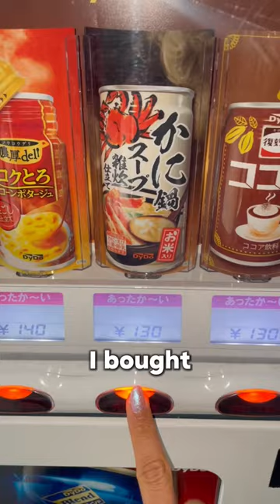Viral Drink from Vending Machine??